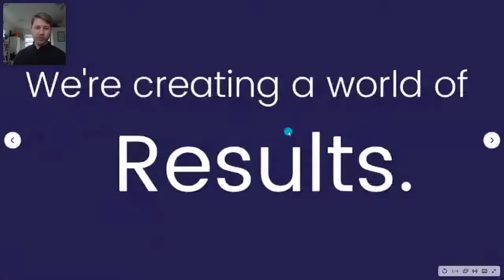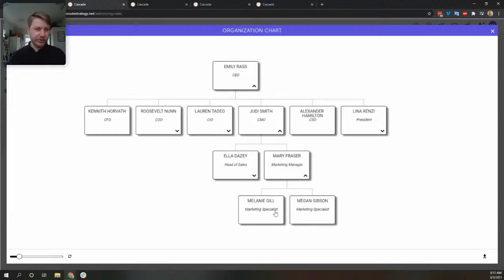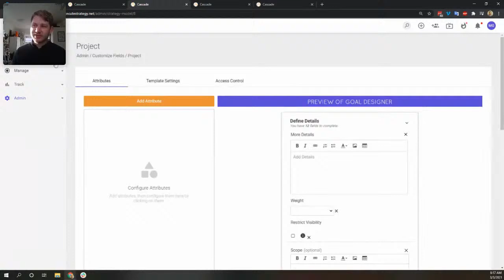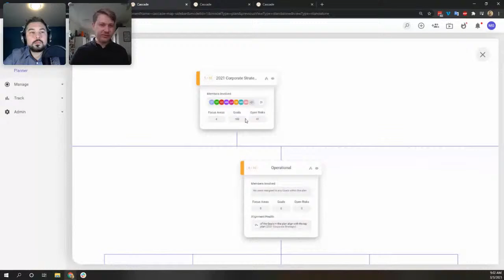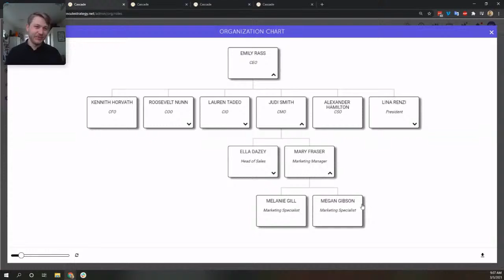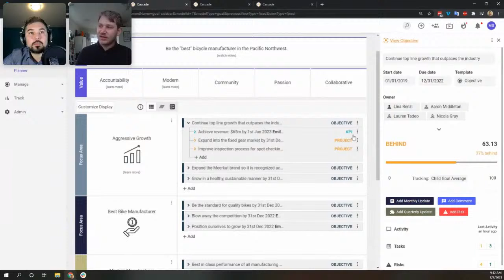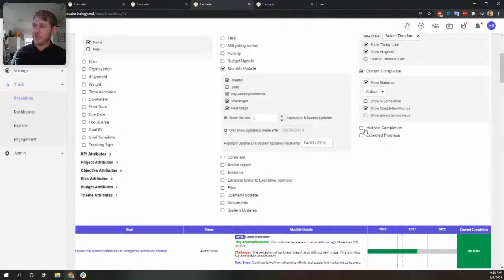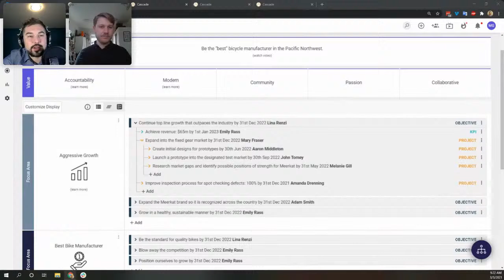Live Demo: Software to Help You Track & Execute Your Strategic Plan w/ Reid Gridley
In our experience facilitating strategic planning sessions, the #1 problem we encounter is with execution. Teams are often able to create clear, solid strategic plans - yet they fall flat soon after.

Whether you're one team with one plan, or a large organization with multiple plans, Cascade is the tool for you to support tracking, monitoring & executing.

​​​​​​​On March 3rd, join us LIVE with Cascade Strategy's Global Head of Sales, Reid Gridley. He'll walk you through the features of Cascade, and show you how it can track, monitor and share your plan.

Never miss a video and get ongoing training (for free). Sign up and get each new video directly in your inbox

Enroll in our strategic planning course to learn our process for creating a strategic plan successfully (without hiring anyone)

Are you looking for someone to facilitate your strategic planning process? Book a complimentary consultation to learn more about our approach:

// ABOUT SME STRATEGY CONSULTING:

SME Strategy is a management consulting firm that specializes in helping organizations develop and implement their strategic plans. We work with teams to facilitate conversations about strategic direction and business strategy so that our clients can focus their energy on what will move them forward faster. Based out of Vancouver, BC, we've worked with organizations all over North American and beyond in various industries including nonprofits, universities & government organizations. For more information on working with a facilitator for your next strategy session